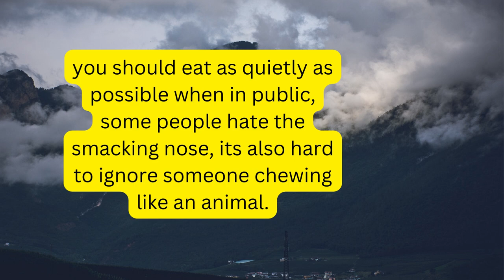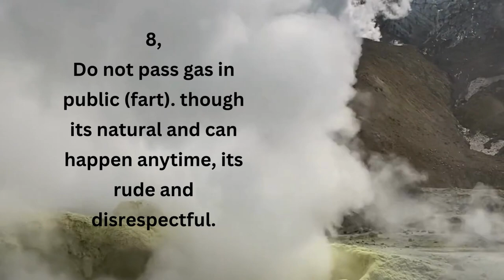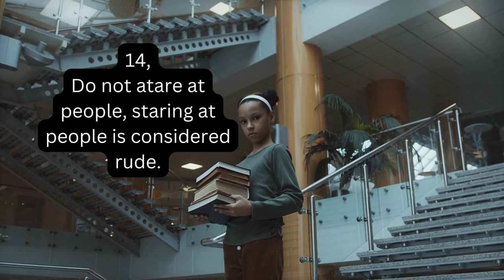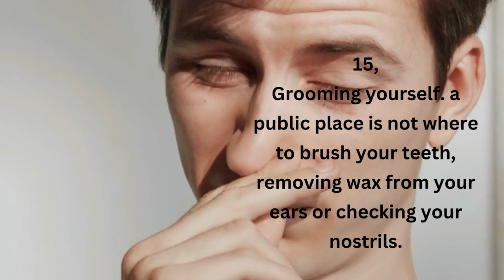never do these 15 things in public?🙅🙅🙅 you my be guilty of number 8 💯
let me know what you are guilty of in the comment section @funnyvideos-rp4ng#psychologyfacts ,facts ,tiktokviral ,human behavior